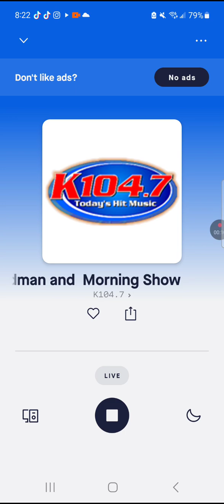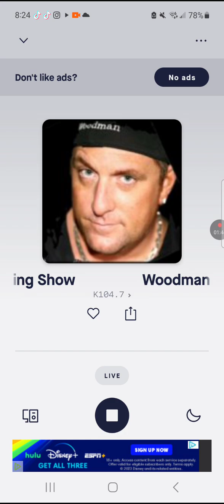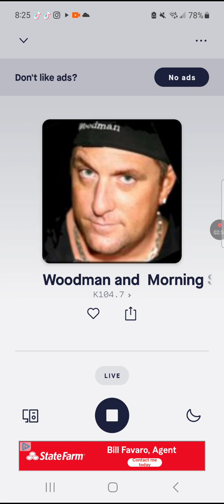August 28, 2023